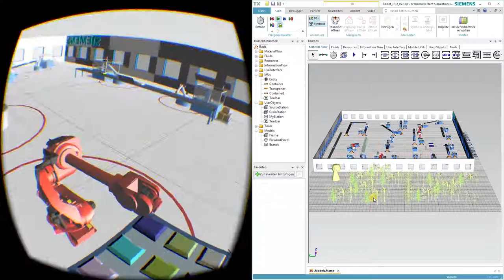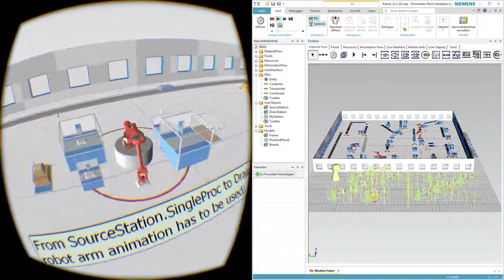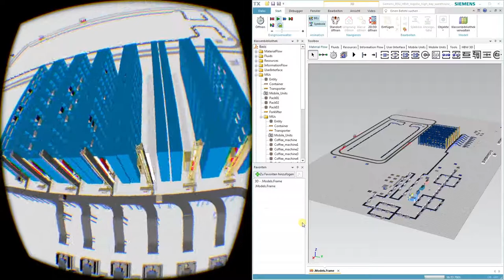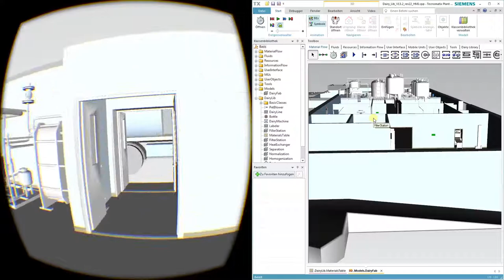Tecnomatix Plant Simulation Oculus Rift Virtual Reality with moreViz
Visualise Tecnomatix Plant Simulation on your Oculus Rift with the moreViz VR bridge software.
moreViz directly links the live-Viewport of Plant Simulation into your Oculus Rift, Powerwall or VR CAVE. No import-export hassle. The realtime datalink even allows your simulations and animation to be played in full 3D Virtual Reality.